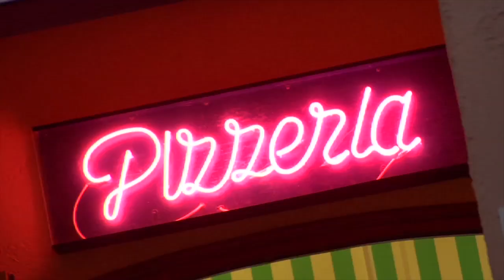La Torre del Sol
A large site in southern Catalunya with palm tree lined avenues leading down to a beautiful, 800m stretch of sandy beach.
Pitches are well-spaced and most are very well shaded, with some leading straight out onto the beach. The site boasts a fantastic pool complex while families will also enjoy the nearby Port Aventura theme park. If culture is more to your taste, the elegant Roman town of Tarragona is 25 minutes away by car.
To find out more and to book this site go